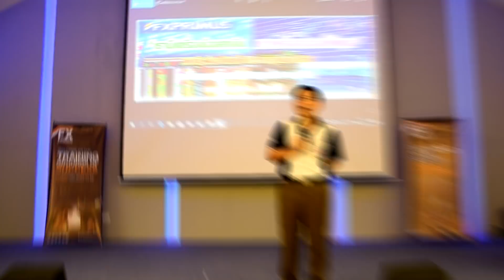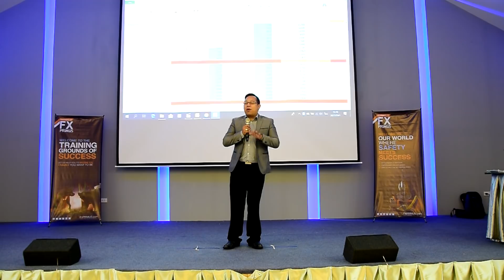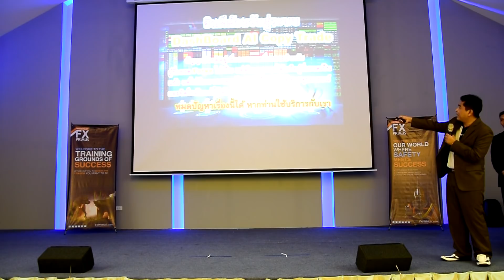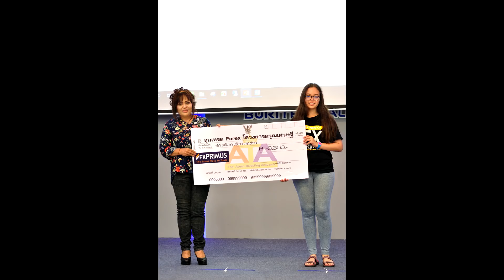Dashboard AI copy trade